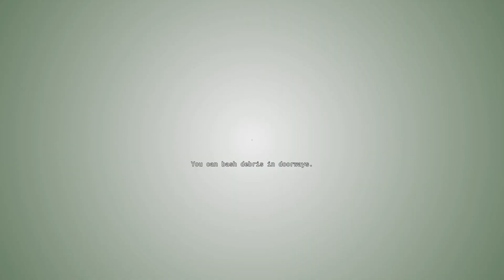Outlast starting off great😃